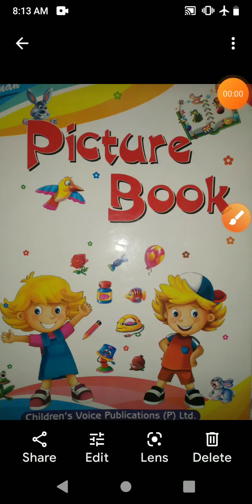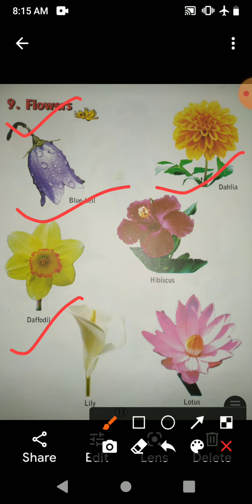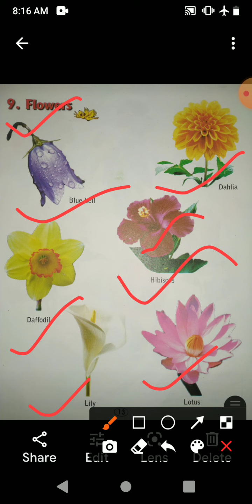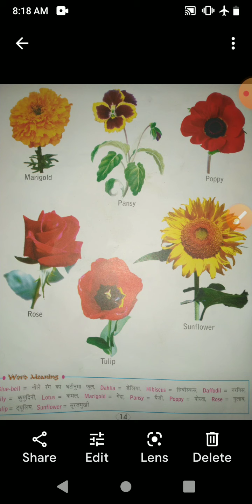Class LKG subject Gk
chapter 9 flowers 🌻